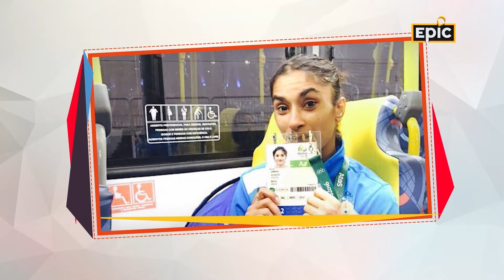Vinesh Phogat - Umeed India with Virendra Sehwag | Phogat sisters wrestling | Indian Athletes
The name Phogat is known beyond just the wrestling circuits of India. It is a household story of courage and determination. From the family that has given some of our best wrestlers is Vinesh Phogat, introduced to wrestling by her uncle Mahavir Phogat when she only 7 years old. She won multiple accolades in the international wrestling arena including a gold medal from Common Wealth Games 2014 and a fantastic show at the Rio Olympics 2016, cut short by a heartbreaking injury. In the third episode of Umeed India, our host Virender Sehwag meets Vinesh to uncover her inspiring journey, fan her ambitions and the hopes of a billion people.

Cast & Crew
Host - Virender Sehwag
Starring Indian Athlete - Vinesh Phogat
Series Producer - Payal Mathur Bhagat
Senior Producer - Adhiksha Gupta
Producer - Chintan Pandav
Wardrobe by Provogue